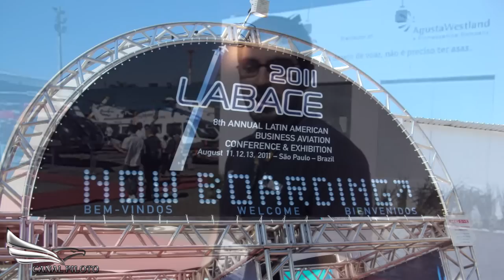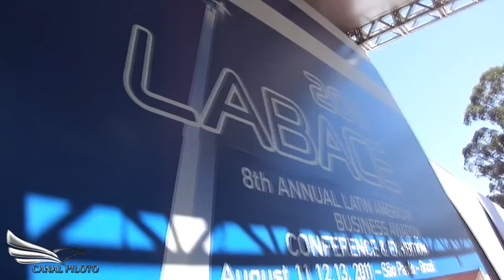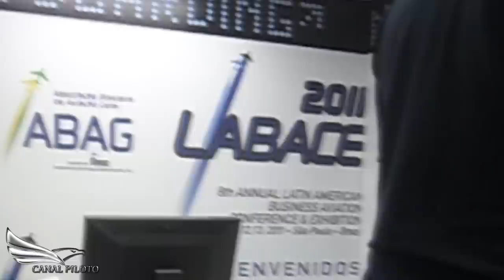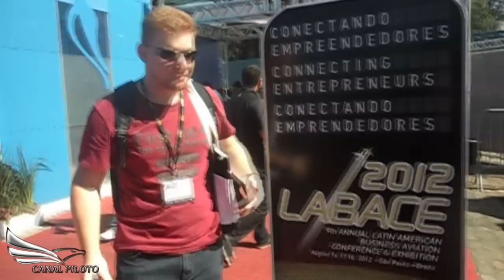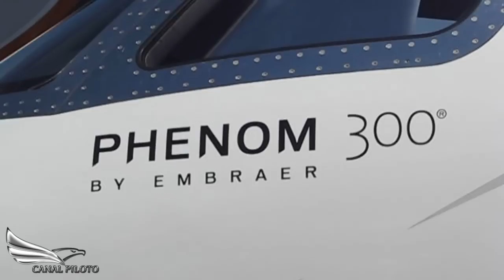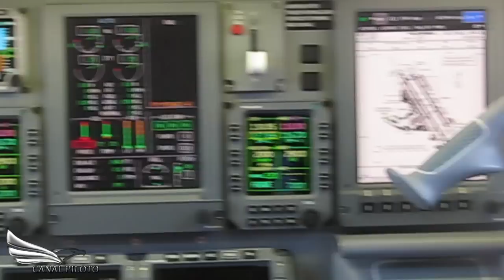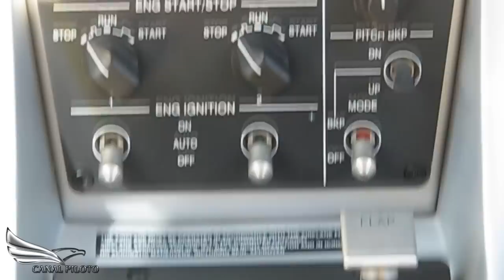Canal Piloto 29 - LABACE 2011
Se possível, veja no modo HD

Participação especial:
Fábio Miguel
Klaus Melo

Imagens:
Fábio Miguel
Klaus Melo
Guilherme dos Reis
Fellipe Borges de Melo

Edição:
Alexandre Sales

*Avalie
*Comente
*Divulgue
*E com agilidade